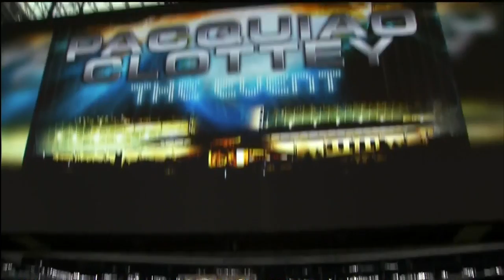Manny Pacquaio vs Joshua Clottey HBO you've been buzzed OSIRIS.mp4